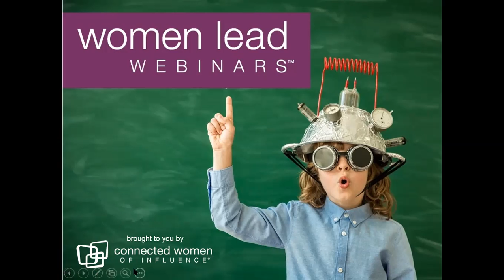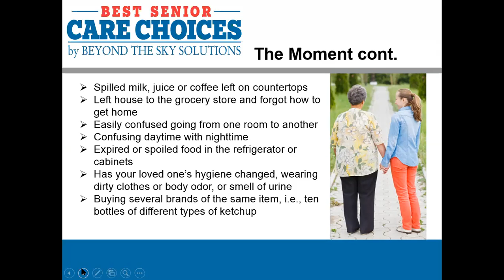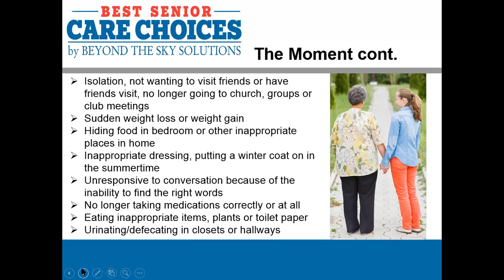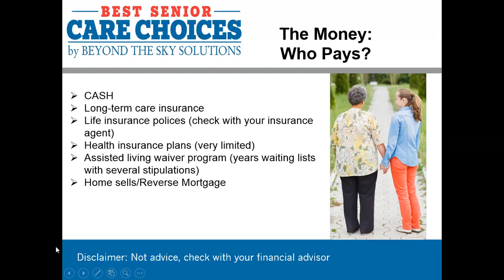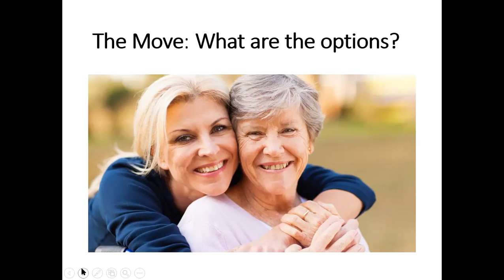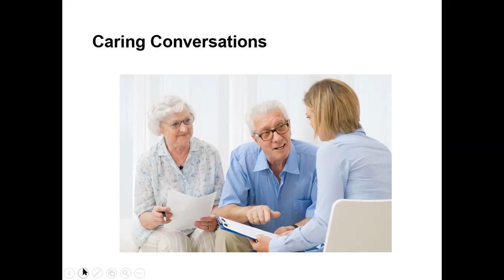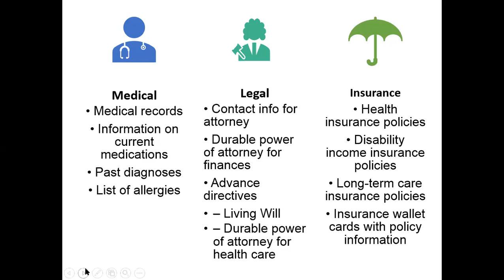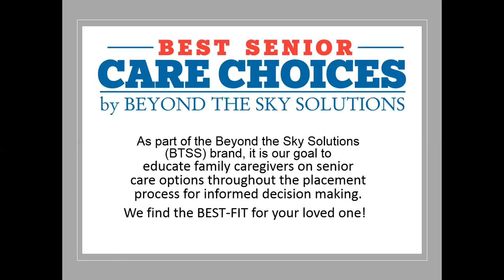The Moment, The Money, The Move™: Elder Care Conversations l Women Lead Webinars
Join us for our Women Lead Webinars, as we hear from Jatana Williams, President of Beyond The Sky Solutions. Our Thought Leader discusses whether it’s Alzheimer’s, Parkinson’s, Lewy-Body or vascular dementia (stroke), it is never easy supporting a loved one who has been diagnosed with a memory impairment. Some individuals decline faster than others and will need care and supervision on a 24-hour basis from an Assisted Living or Board & Care Home.